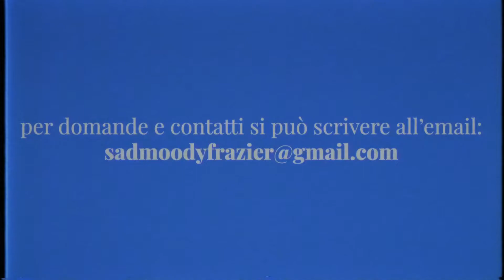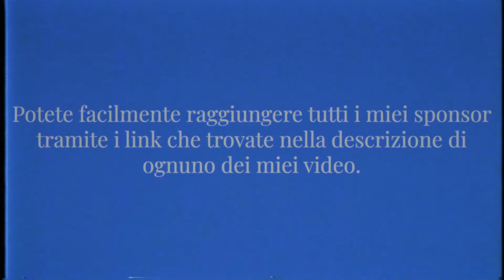Donner DAG-1CE - NOTALKING DEMO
Oggi mi è arrivata questa chitarra acustica amplificata di Donner.

Link per acquistare Donner DAG-1CE